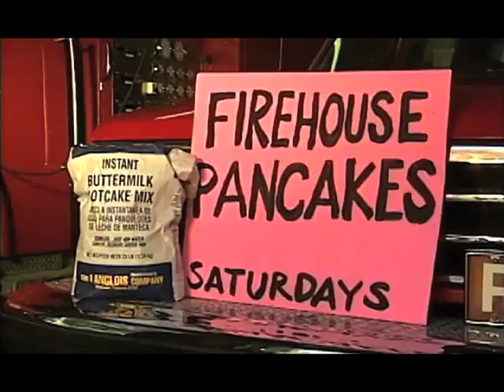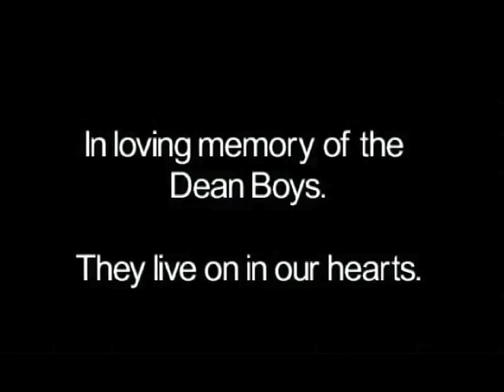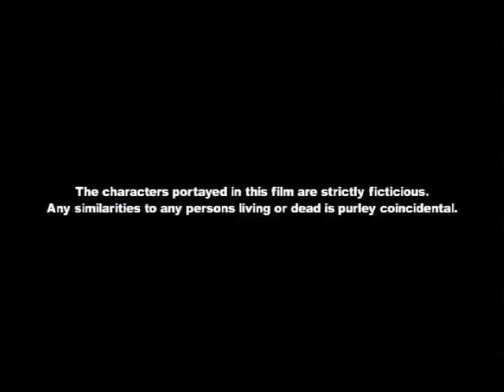DUAL a short film by Ian Harris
You may not believe in fate, but you will believe in density.
Jasper has an affliction. If he is within earshot of music he MUST dance. When his father, a musician, left him at age 3, he told him as long as the music's playing don't stop dancing. All hell is about to break loose now that Jericho, a banjo pickin' sensation comes to the country fair. Turns out Jasper has a similar affliction. Looks like we've got ourselves a "dual".